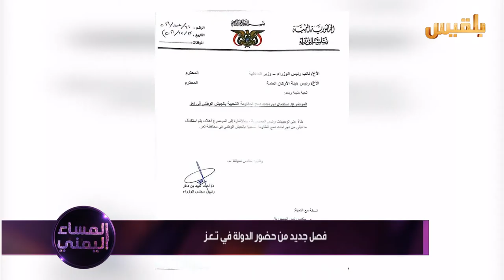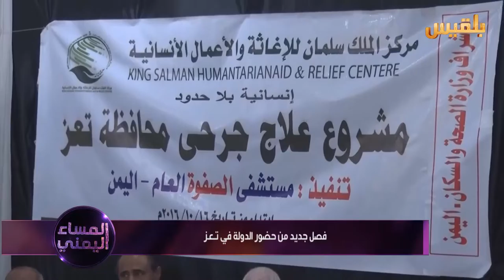فصل جديد من حضور الدولة في تعز | تقرير: محمد المقبلي